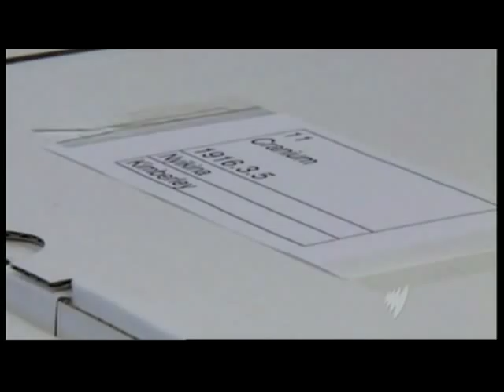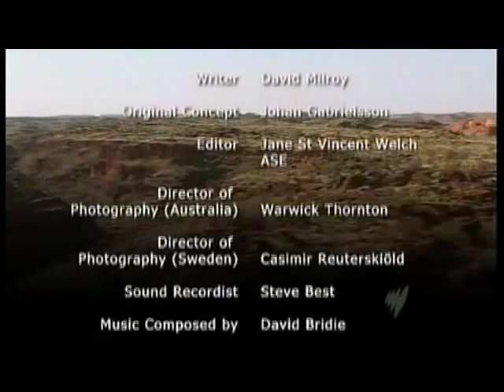Dark Science (Part 5/5)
In the early 1900s Swedish Scientist Eric Mjoberg set off to the Kimberley region of Western Australia in an attempt to prove his human evolution theory. What he didn't know was that his expedition would have dire repercussions for years to follow for the Indigenous people of Australia, and himself...